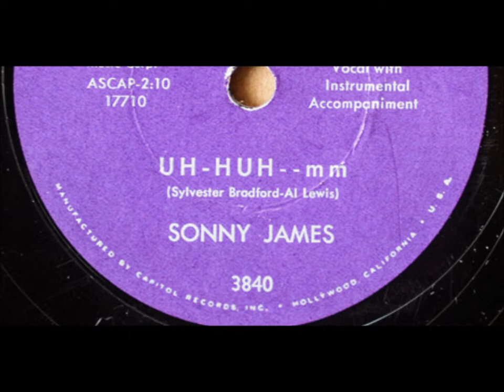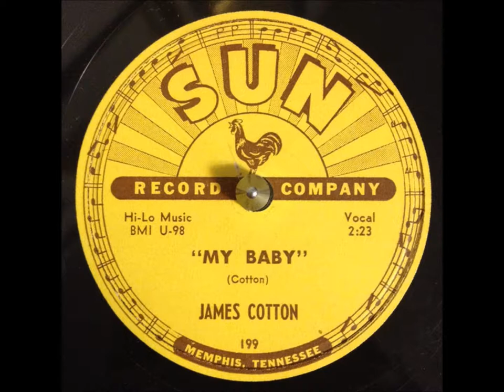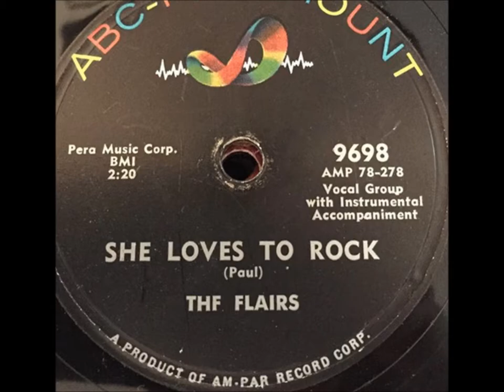Sonny James "Yo-Yo" = November 17, 1958 at the Capitol Tower in Hollywood with Danny Gould on piano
Sonny James "Yo-Yo" November 17, 1958

Recorded November 17, 1958 at the Capitol Tower in Hollywood.

"Dream Big"/"Yo-Yo" is released in January 1959 (Capitol 4127).

Personnel : Sonny James (vocals / guitar / leader) ; Danny Gould (piano) ; Howard Heitmeyer (guitar) ; Ray Leatherwood (bass) ;  Irving Kluger (drums).

The next day, Sonny recorded three more tracks, all of which were originally unissued until they finally saw the light of day in 2002.